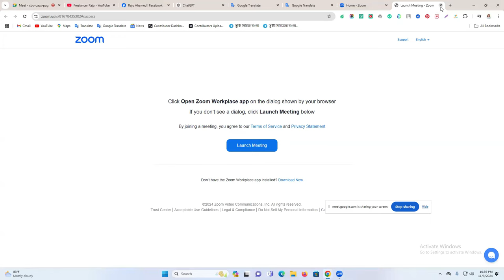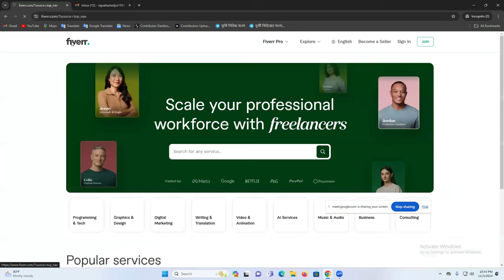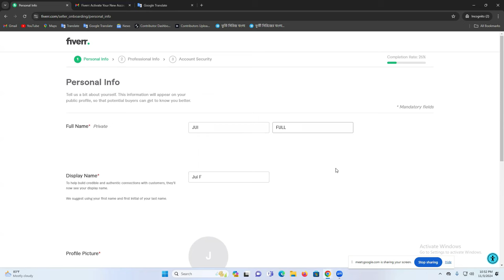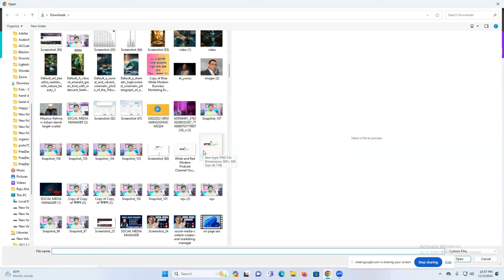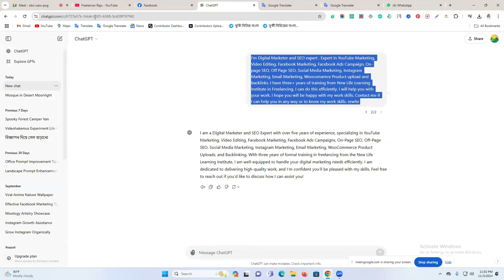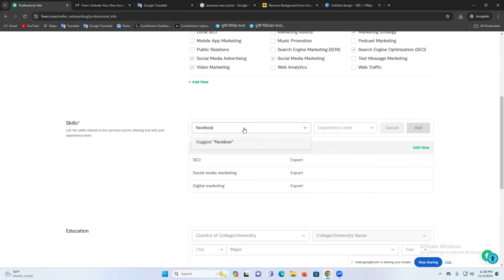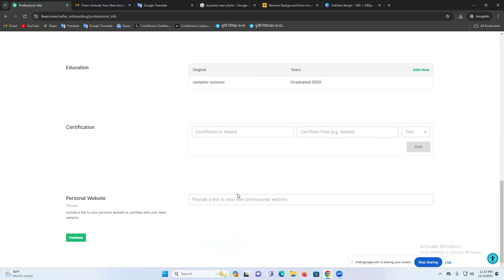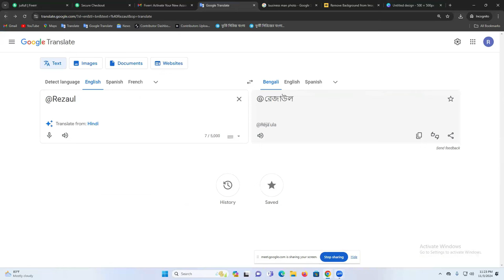ফাইভার একাউন্ট তৈরী - How to Create Fiverr Account Bangla Tutorial || Fiver Account Create 2025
Looking to make money online? Learn how to create a Fiverr account with this Bangla tutorial. Start your freelancing journey in 2025 with our step-by-step guide!